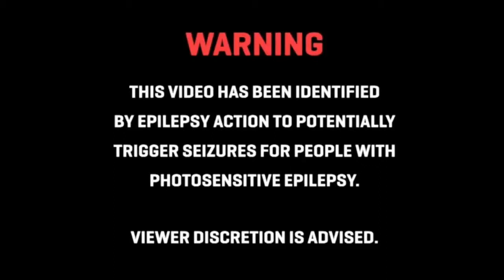Hux - Automatic LaZer Gun (Official Video)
NOW AVAILABLE!
Hux - Automatic LaZer Gun
Ariella Records